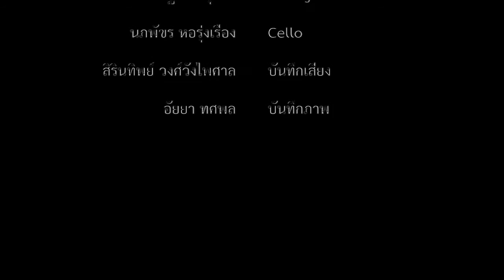《瑶族舞曲》 ระบำเผ่าเย้า วง Siam Huqin Ensemble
ประพันธ์โดย อ.หลิวเทียชาน และ อ.เหมา หยวน